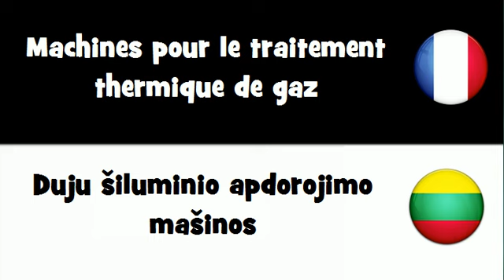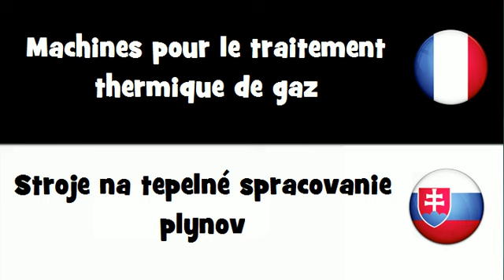Traduction en 20 langues # Machines pour le traitement thermique de gaz